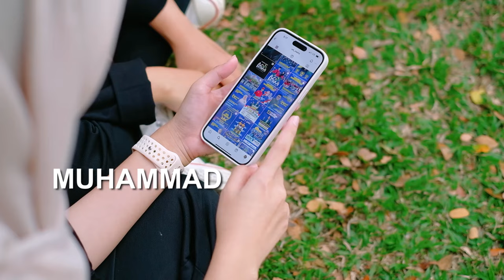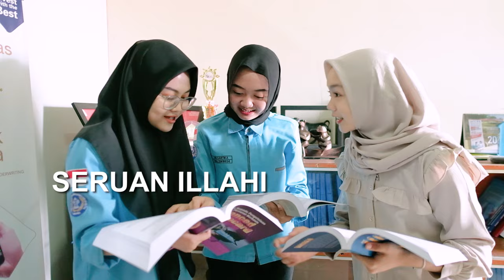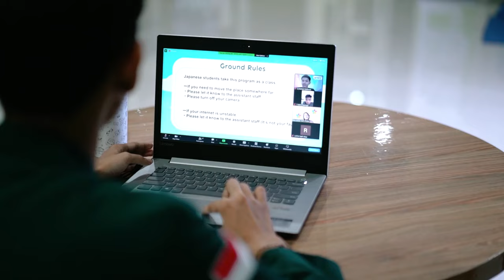SANG SURYA - UM METRO 2023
Lirik Lagu Sang Surya

Sang Surya Telah Bersinar
Syahadat Dua Melingkar
Warna Yang Hijau Berseri
Membuatku Rela Hati

Ya Allah Tuhan Rabbiku
Muhammad Junjunganku
Al-Islam Agamaku
Muhammadiyah Gerakanku

Di Timur fajar Cerah Gemerlapan
Mengusir Kabut Hitam
Menggugah Kaum Muslimin
Tinggalkan Peraduan

Lihatlah Matahari Telah Tinggi
Di Ufuk Timur Sana
Seruan Illahi Rabbi
Sami'na Wa Atthona

Muhammad Junjunganku
Al-Islam Agamaku
Muhammadiyah Gerakanku
Lagu Sang Surya yang diciptakan oleh Bpk. Djarnawi ini menjadi salah satu lagu wajib di lingkungan Muhammadiyah termasuk di universitasmuhammadiyahmetro yang menjadi bagian dari Amal Usaha Muhammadiyah di bidang Pendidikan.